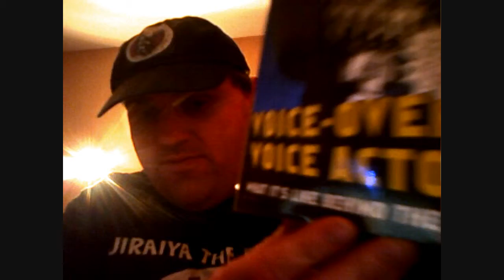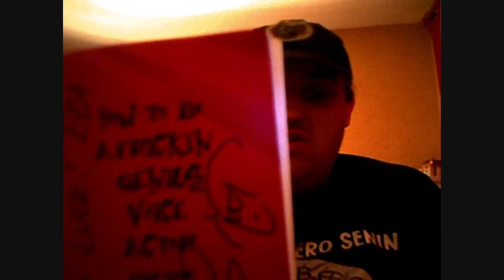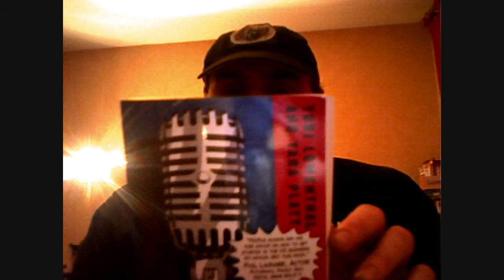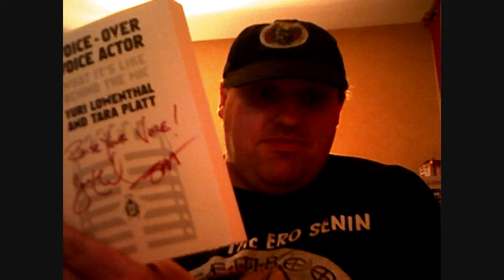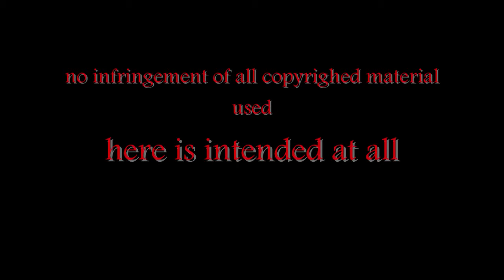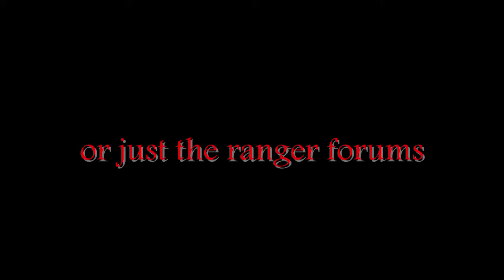Risembool Round up - Journal 3 : Voice over Voice Actor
Now for some long over due pimpage  i promised to do back at eirtakon.  though this book of awesomeness known as Voice over Voice actor.    And hopefully ive tweeked the cam settings to be better.
This is All about an essential book for anyone interested in the world of Voice over, and well worth it if your thinking about getting into the feild or are maybe just starting out.  Tara and Yuri will leade you there.
   I am gonna have to revisit this  in time guys casue theres some awesome news for anyone who is a fan  of both these awesome Peeps